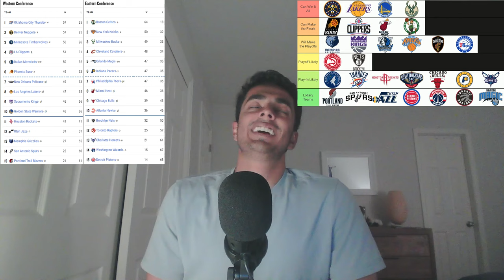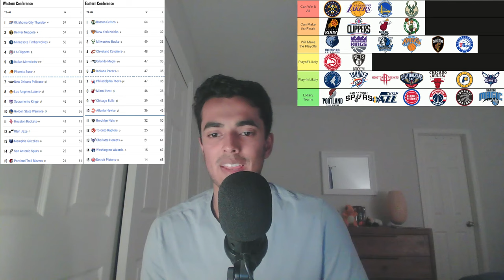[NBA ASMR] Revisiting my 2023/24 NBA Preseason Predictions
Hello and Welcome back to another NBA ASMR video with your host, RenTen ASMR.

Tonight, I'll be pulling up the receipts on myself, exposing all of my best and worst takes about the past NBA Season. Tune in to find out which teams I underestimated, overrated, and predicted just right.

Timestamps:
00:00 Intro
00:37 Pulling up my Preseason Tierlist
01:12 "Lottery Teams" Review
03:20 "Play-In Likely Teams" Review
10:22 "Playoff Likely Teams" Review
14:25 "Will Make the Playoffs" Review
18:47 "Can Make the Finals" Review
21:49 "Can Win it All" Review
30:04 Playoff Bracket Review
33:30 Upcoming Video Ideas
34:43 Outro